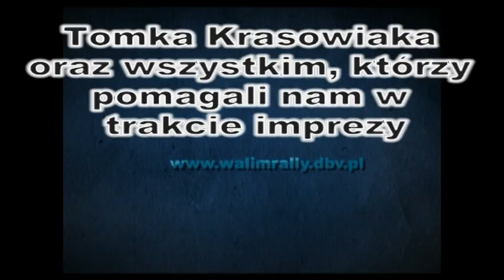Piotr Surpeta & Mateusz Łuczak 18 Kryterium Kamionki 2009 [HQ] - Matufa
Załoga Piotr Surpeta / Mateusz Łuczak 18 Kryterium Kamionki (debiut)